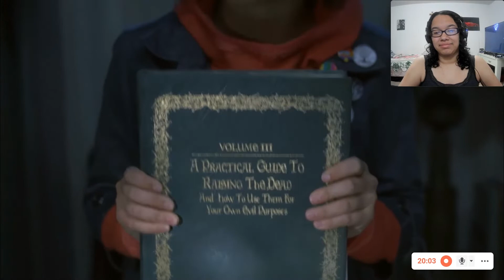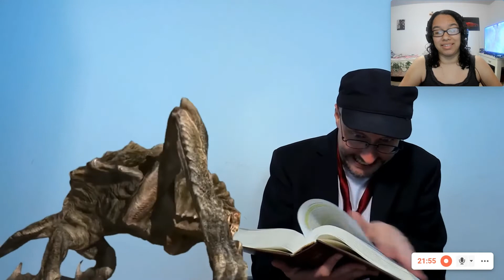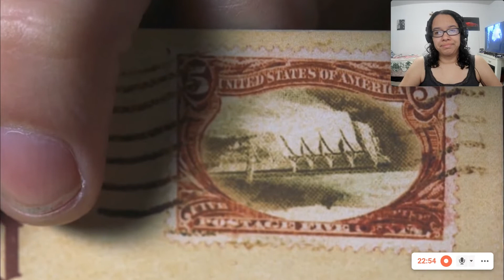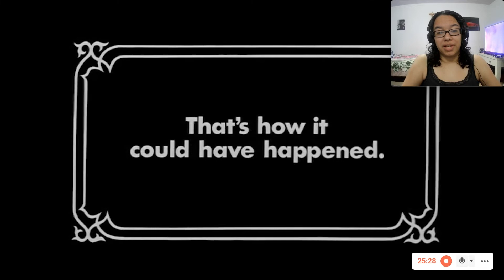(Part 2) Scooby Doo The Mystery Begins - Nostalgia Critic Reaction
Hi! My name is Lola, and this is my reaction to Scooby Doo the Mystery Begins - Nostalgia Critic by Channel Awesome @

Scooby-Doo! The Mystery Begins is a 2009 American made-for-television comedy horror mystery film directed by Brian Levant. It is the third installment and a reboot to the films Scooby-Doo and Scooby-Doo 2: Monsters Unleashed revealing how the Mystery Inc. gang met and the events of their first case. The live-action cast features Robbie Amell as Fred, Kate Melton as Daphne, Hayley Kiyoko as Velma and Nick Palatas as Shaggy. Scooby-Doo was created using computer-generated imagery and his voice is provided by Frank Welker, who was a cast member of the animated series. A sequel, Scooby-Doo! Curse of the Lake Monster was released in October 2010.